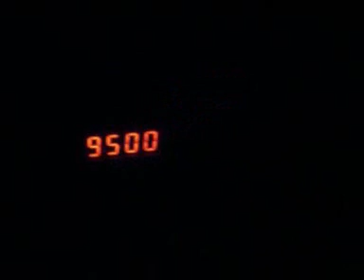YTP - The Simpsons ride Duel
Homer, marge, bart, lisa and grampa ride Duel- The Haunted House Strikes Back from 2006 at Alton Towers.